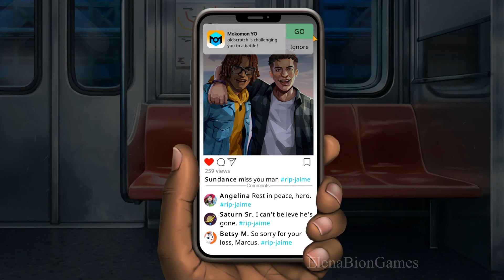AE Mysteries Death Dodgers - Chapter 1 Walkthrough [HaikuGames]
00:00:00 AE Mysteries Death Dodgers Chapter  1
00:10:00  AE Mysteries Death Dodgers Chapter 2
00:15:00  AE Mysteries Death Dodgers Chapter 3